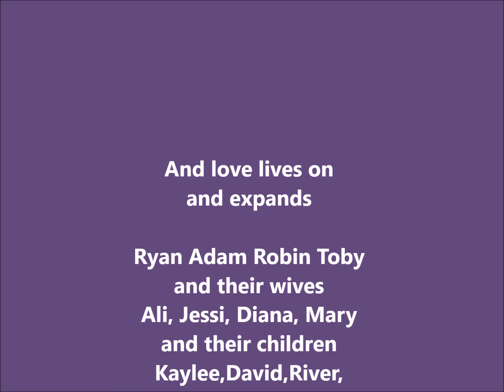WE KNEW LOVE - Love Lives On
Bruce taught me about love. We were married on Nov 9, 1968 and for 36 wonderful years.  His  love lives on in all of us and made it possible fo me to love again.